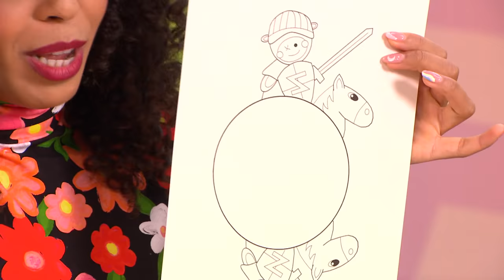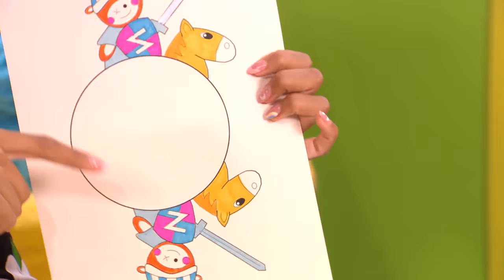RIDDERS | Zin in Zappelin | NPO Zappelin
Een ridder op een eierkoek is niet alleen heel lekker, het is ook heel leuk om te maken. De ideale traktatie en Fenna legt uit hoe je dat maakt. Ook laat ze zien hoe je je eigen ridderhelm kunt knutselen. Maar wat deden ridders vroeger eigenlijk? En hoe zagen ze er uit? In de zeppelin komt Richard de Ridder langs die Fenna er alles over leert. Zou Fenna een beetje kunnen zwaardvechten?

Zappelin is de vrolijke kinderzender van de Publieke Omroep voor kinderen van 2 tot 6 jaar oud. Dit kanaal sluit aan bij de televisiezender Zappelin. Zappelin zendt dagelijks kinderprogramma’s zoals De Wereld van Zappelin, nijntje en Woezel & Pip uit op NPO 3 en NPO Zappelin extra.